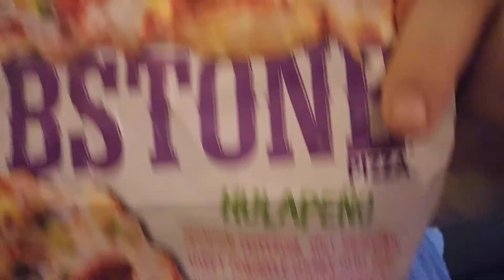Fat man taste tests some pizza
Tombstone pizza taste test